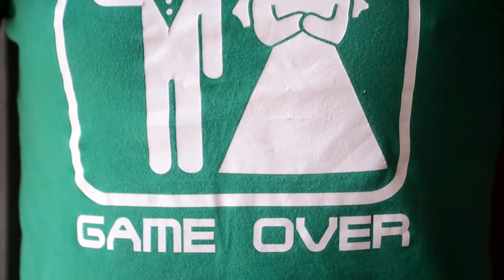Trailer Andreea & Alin 26.iulie.2014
O nunta cu specific traditional romanesc ! O nunta cum greu ti-e dat sa mai vezi in zilele noastre ! Felicitari Andreea, felicitari Alin, ati fost superbi ! Casa de piatra !